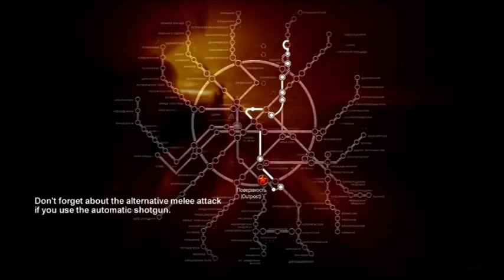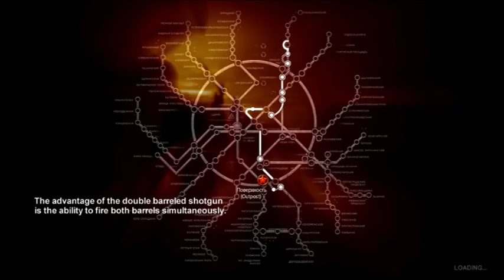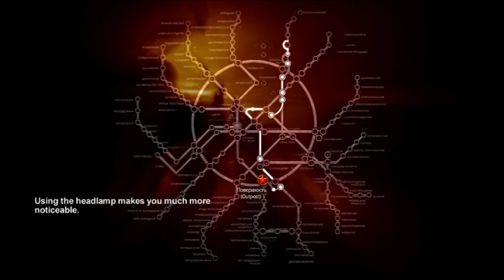Metro 2033 (part 6/8) - [Playthrough] [No Commentary]